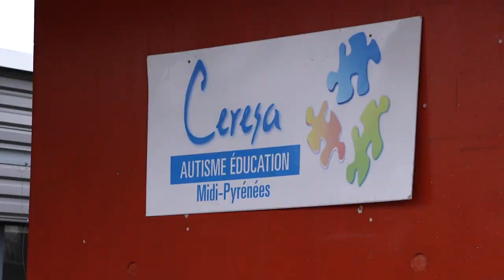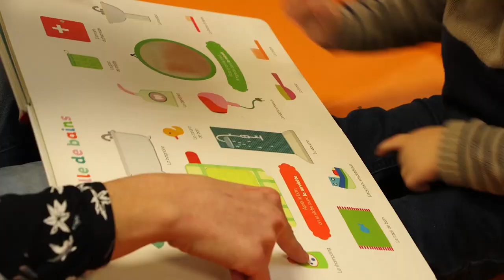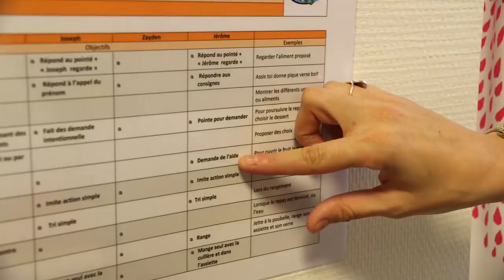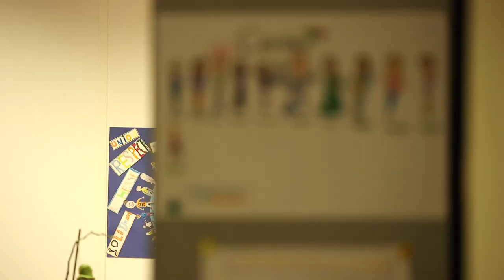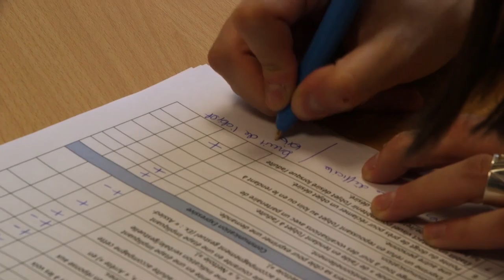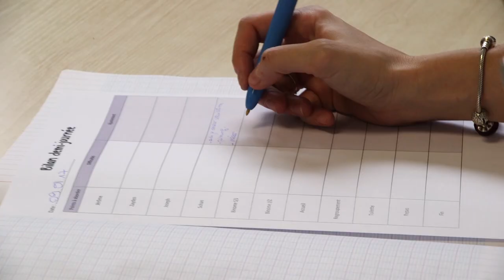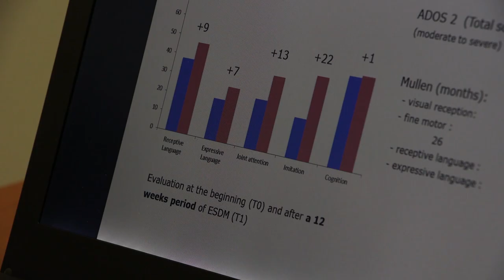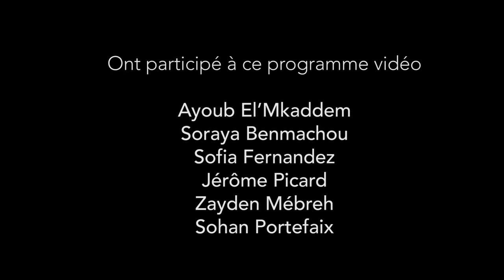Le modèle de Denver au Sessad Smile du Ceresa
Ce film de 14 minutes montre l'accompagnement d'enfants avec autisme âgés de 2 ans par la méthode de Denver au SESSAD SMILE du CERESA de Toulouse fondé par le Pr Bernadette Rogé. Ce film réalisé par Sophie Robert est un complément du programme vidéo "Qu'est-ce que l'autisme", quatrième opus de la série Enfants Autistes Bienvenue à l'Ecole.